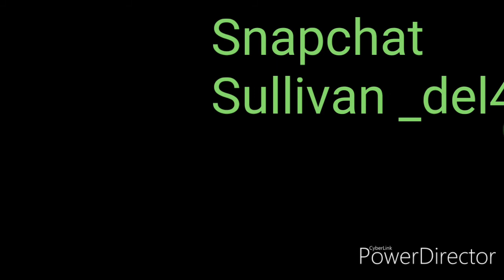Kid park 10 55 Lons le Saunier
cc tt monde aujourd'hui je suis au 1055 et je vous enmene avec moi pour la journée c est  partit on y va